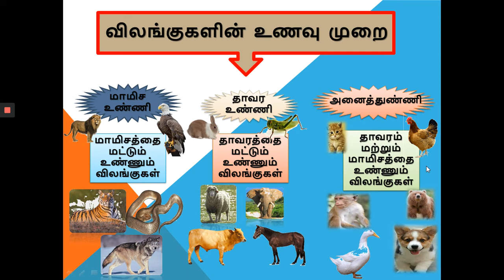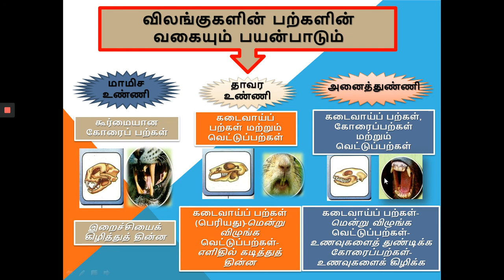Topik Sains Tahun 3 ( Makanan Dan Gigi Haiwan) மிருகங்களின் உணவு முறை ஆண்டு 3 ஆக்கம் குமாரி சீத்தா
Topik berkaitan Makanan dan gigi haiwan. Khas untuk Murid SJKT